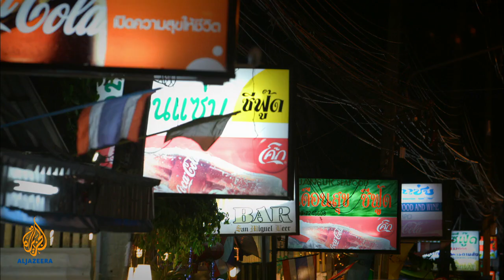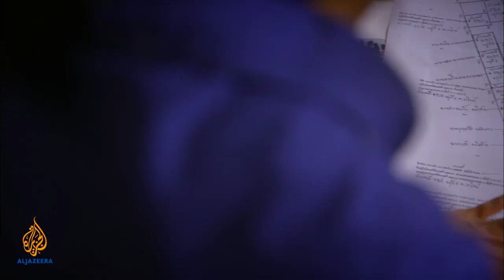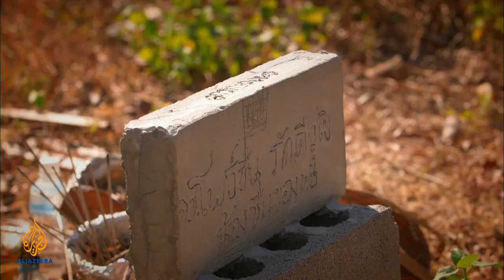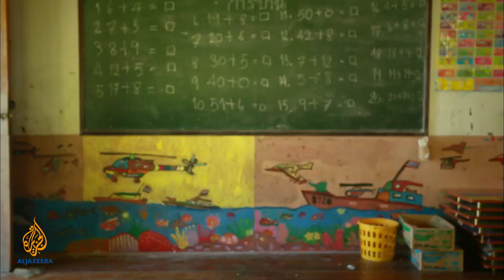🇹🇭 Thailand's Moken: The Vanishing Sea Tribe | 101 East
On Thailand's tropical Surin Islands lies one of the world's fastest disappearing cultures.

The Moken, a nomadic sea tribe that has roamed the Andaman sea for centuries, are in a desperate fight to keep their traditions alive. Having survived the 2004 tsunami by recalling their ancestors' cautionary tales, the winds of modernity are now proving a greater threat to their way of life.

Two hundred Moken gypsies live on the Surin Islands, as part of one of the only communities where children still speak fluent Moken and young men spear fish the traditional way, by holding their breath and diving to great depths.

But the islands are part of a national park, so the Moken are prohibited from cutting down trees to make their traditional boat, the kabang.

During the dry season, Mokens would spend months at sea aboard their wooden kabangs, only living on land during the rainy season when the seas were menaced by monsoon storms. Just a few generations ago, most nomadic Mokens were born on kabangs. But today, there are hardly any left in Thailand. The only kabang 101 East could find was built specifically for tourists.

Spearfishing has long been integral to the Moken way of life, but overfishing has emptied nearby seas. Moken divers now have to dive deeper and go further out to sea to find fish. Many have died from decompression sickness.

Today, many Mokens have abandoned their nomadic ways, and live where their ancestors spent monsoon seasons. Those stretches of shoreline are now greatly sought after by developers, eager to cash in on the growing tourist demand for tropical beaches. As property values skyrocket, fiercely contested land battles are playing out, with the Moken often on the losing side.

One such community can be found on Rawai beach, on Thailand's Phuket island. More than a dozen lawsuits have been filed by a deed owner against residents of Rawai. To investigate the Mokens' claim to the land, the government has dug up old Moken graves in the area. Businessman and deed owner Piyawat says he legally purchased the land in 2008, not knowing that so many Moken were already living there. Since then, he says he has not been able to use his land because local residents chase him out. After years of legal battles, there is still no resolution in sight.

While the post-tsunami aid has brought education and healthcare to the Moken, it has also left many on the fringes of society.

Now, as the Mokens attempt to strike a balance between tradition and modernity, can they maintain their life when the ocean resources they depend on are fast depleting? Will they be able to preserve their traditions while adapting to modern Thai life? And can they survive a cultural crisis that may be a greater threat than any tsunami?